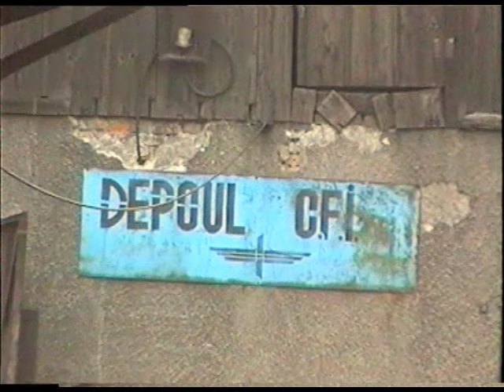Brad to Criscior and Hunedoara Narrow Gauge, Romania, August 1995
A visit in August 1995.